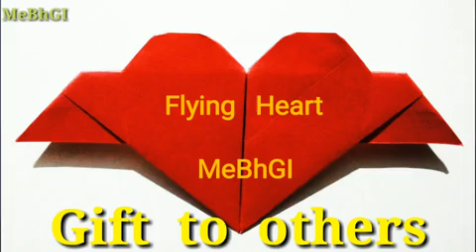heart 💓 with Wings